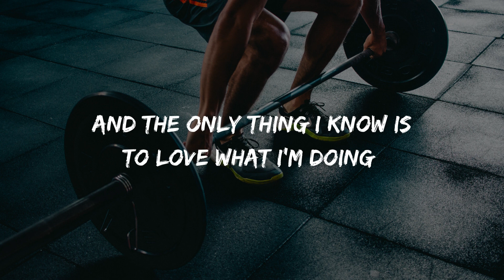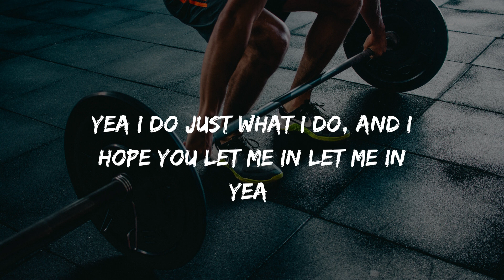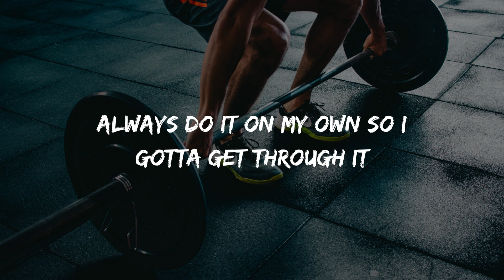Neffex – Grateful (Lyrics)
Grateful Lyrics - Neffex